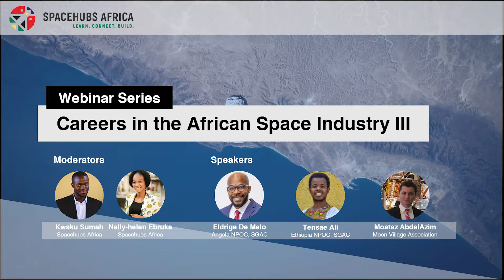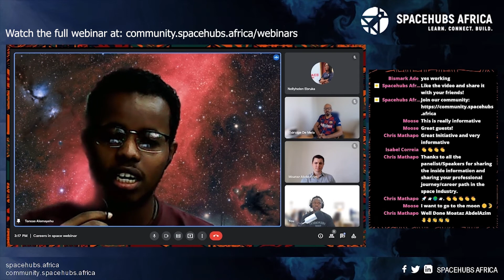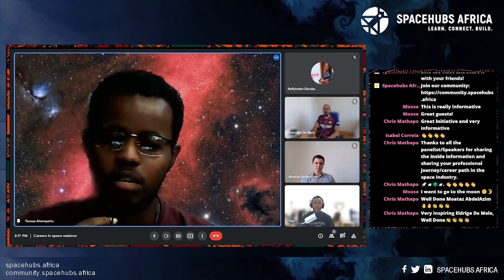How ANCIENT Ethiopian ASTRONOMY inspires the new age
Tensae reveals ancient astronomy of Ethiopians!